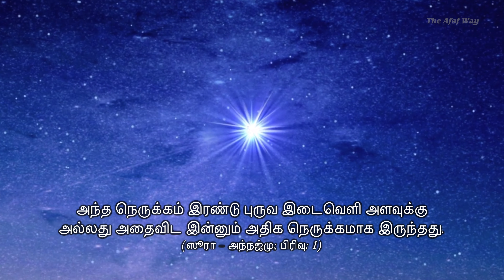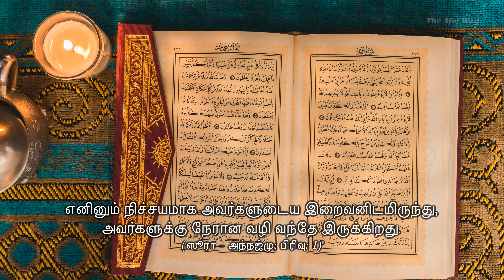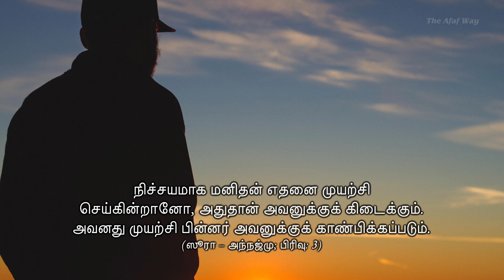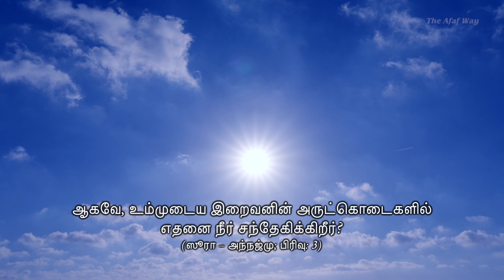ஸூரா 53 : அந்நஜ்மு - ஜுஸ்வு 27 : முதலாம் & இரண்டாம் கால் பகுதி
Surah An-Najm is the first Surah of the Quran which the Prophet (s.a.w.s) had publicly recited before an assembly of the Quraish, in which both the believers and the dis-believers were present.

The verses of this Surah are so powerful that it so happened that the entire assembly of people both believers and dis-believers could not resist falling down in prostration. Only one man from the Quraish chief did not fall down in prostration, but took a little dust and rubbed it on his forehead.

Citing some of the goddesses of the Arabs, Allah explains that these are nothing but names invented by the pagan Arabs.

The believers are asked not to claim piety for themselves. It is only Allah Who knows the ones who are God fearing and pious.

Tamil Translation: S. Mohamed Yoosuf
Proofreading of Tamil Translation & Tamil Voiceover: Maulana Dr. P.S. Syed Masood Jamali Saheb
Videography & Editing : Karthik Murugadhas & Team - Winged Elephants

Song: Unknown
Artist: Unknown